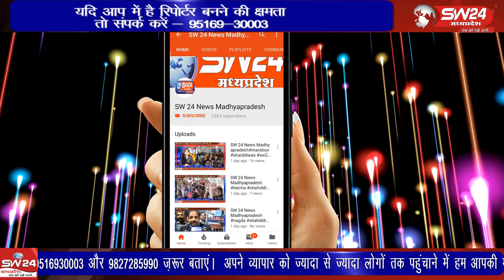Khargone- खरगोन में कोरोना काल के चलते हम आपको एक ऐसा विवाह दिखाने जा रहे हैं।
खरगोन में कोरोना काल के चलते हम आपको एक ऐसा विवाह दिखाने जा रहे हैं। जो देखने वालों के लिए निश्चित तौर पर प्रेरणादायी होगा। खरगोन से जयंत गुप्ता की रिपोर्ट